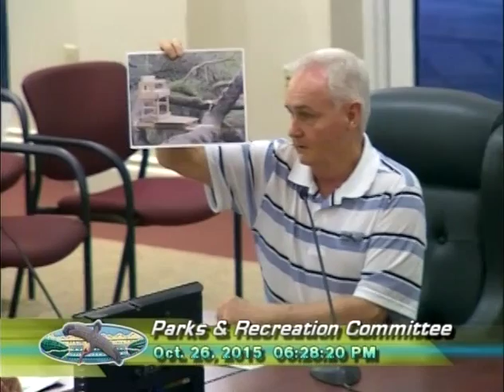October 25, 2015 - Parks and Recreation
October 25, 2015 Parks and Recreation Committee Meeting of the City of Sebastian, Florida